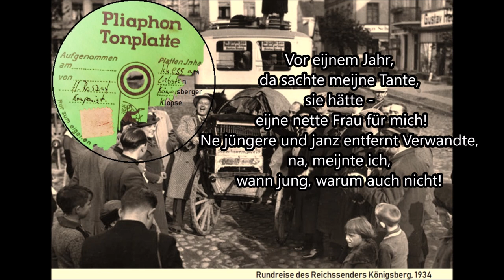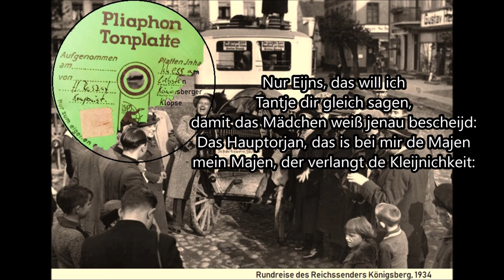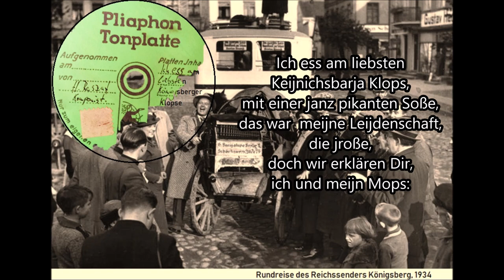OSTPREUßENS KULTURSCHATZ II: Ich ess am liebsten Königsberger Klops, Horst Raszat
Hier nun Teil II der kleinen Ostpreußenserie auf diesem Kanal: Das Lied über das ostpreußische Nationalgericht schlechthin (wenn man vom Pillkaller als "Nahrung" absieht ;)) - über die "Königsberger Klopse" - Komponiert und vorgetragen vom ostpreußischen Sänger & Komponisten Horst Raszat, der "Stimme Ostpreußens."  Das dünne Lacklabel dieser Acetatplatte ist leider etwas zerbröckelt -  dem Lied tut Dies jedoch keinen Abbruch.

Viel Spaß beim mitsingen - und: Guten Appetit! ;)